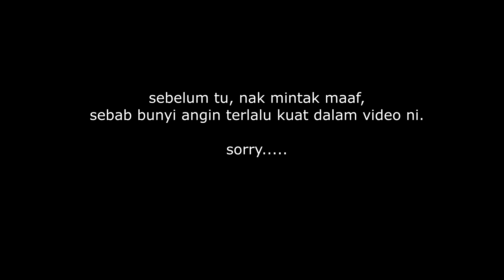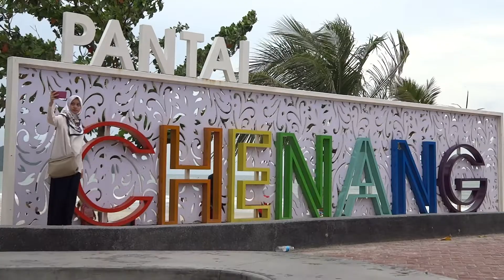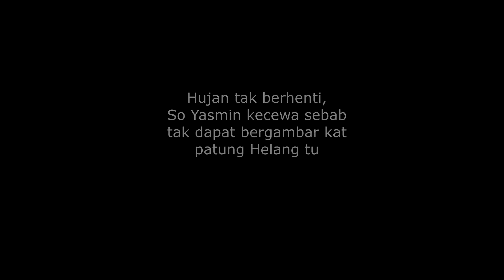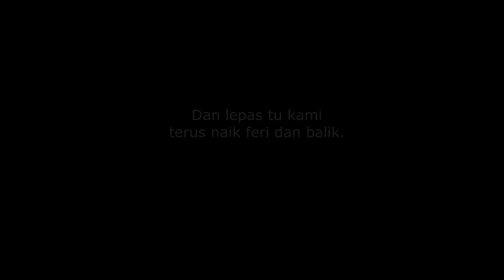Pantai CHENANG guys!!! | LANGKAWI | R&Y VLOG [EPISOD 27]